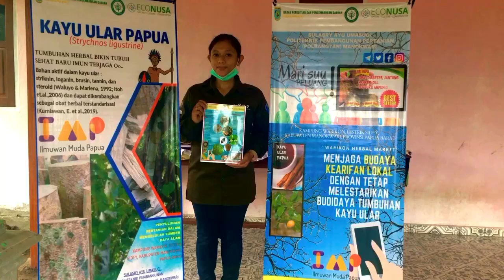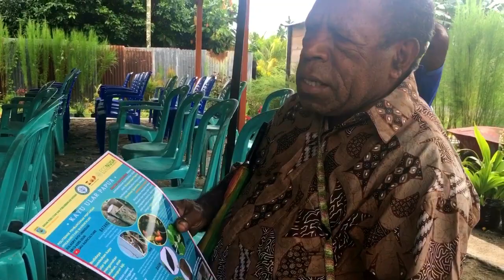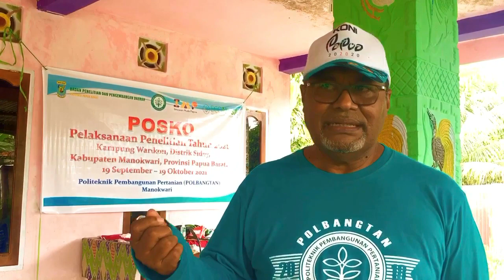PudarNya Kearifan Lokal Budaya Dalam Pemanfaatan Tumbuhan Kayu Ular Papua (Strychnos ligustrine)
Hallo semua, jumpa lagi nihh bareng aku🤗
Saat ini, aku berada di desa kecil tepatnya Dusun Warikon, Distrik Sidey, Kabupaten Manokwari (SP 9) Provinsi Papua Barat.
kali ini aku mau melaksanakan penyuluhan dengan Topik " Penting-Nya Menjaga Kearifan Lokal Budaya Dalam Pemanfaatan Tumbuhan Kayu Ular dengan Melestarikannya " khususnya di Masyarakat Arfak suku Mea yang berada di Dusun Warikon ini.
untuk itu mari kita langsung aja nonton vidionya,🤩
mohon maaf jika masih empunya kesalahan dalam pengeditan/hasil edit dari video, kiranya kedepan bisa menjadi lebih baik. Terimakasih...

ehiya manteman mon maap ya, vidio penyuluhan ku da di split" jadi itu hnya berapa menit aja🙏🏽